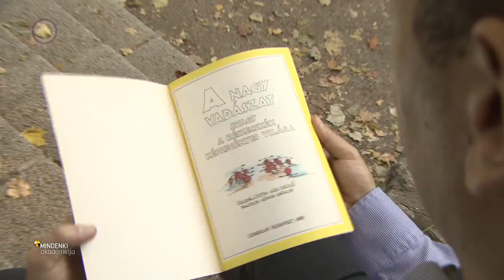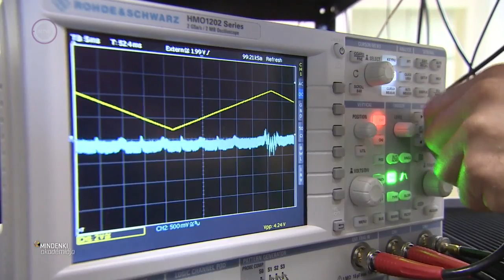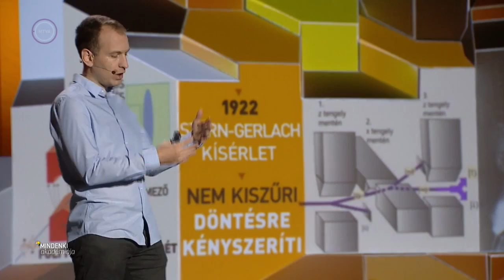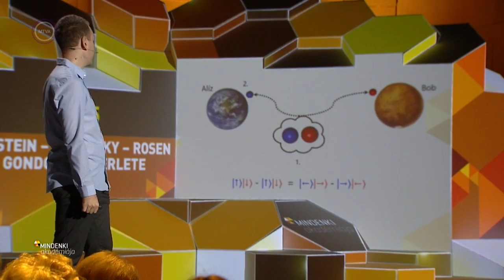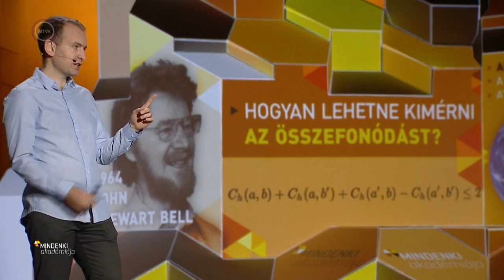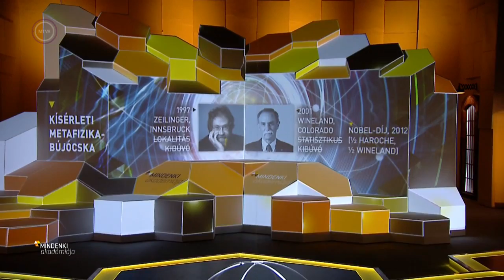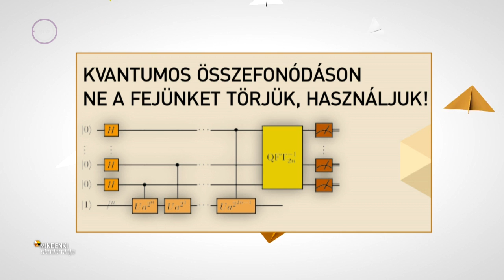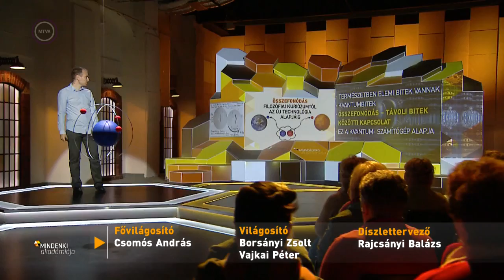Asbóth János: A kvantumos összefonódás (Mindenki Akadémiája)